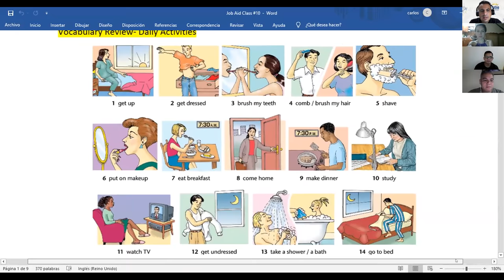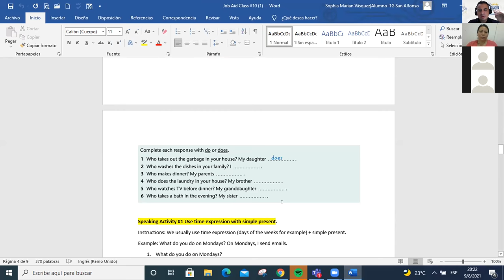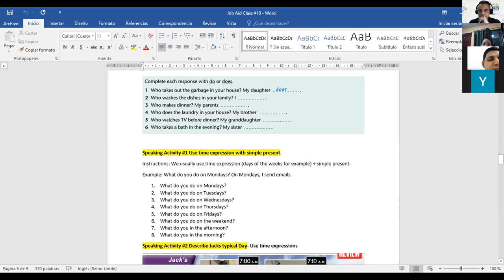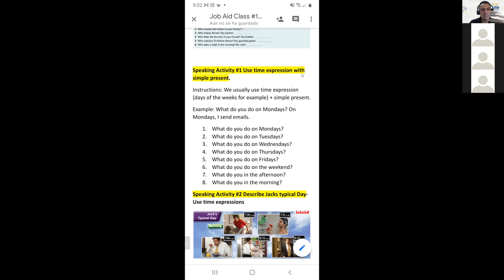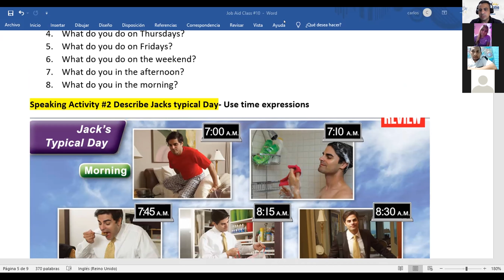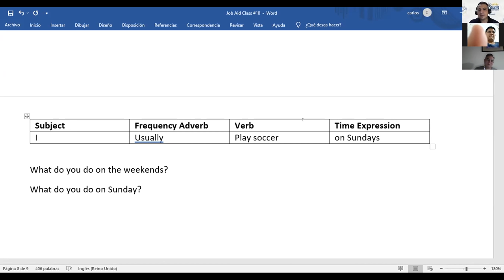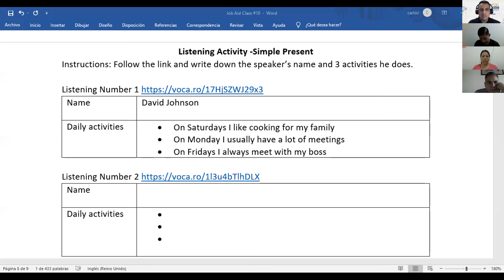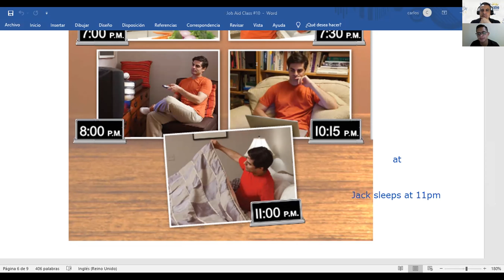Ingles Corporativo- Videoconferencia #10 Simple present practice daily routines.